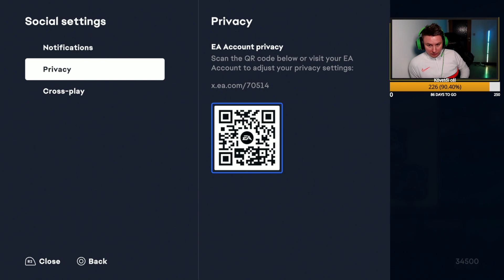#7 Fifa 23✅ FUT Rivals, Tactics, Div 6 🔥Chill🔥